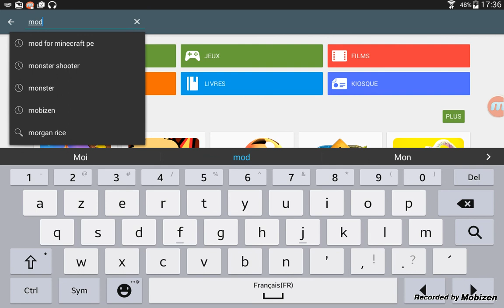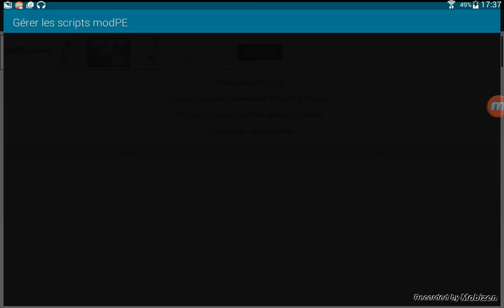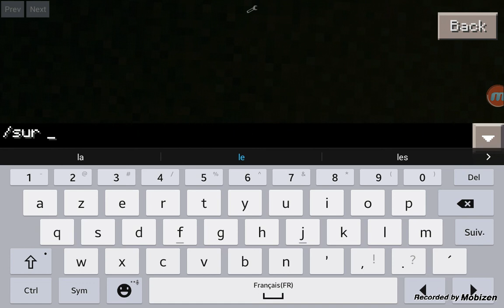Tuto MCPE : Comment avoir des Mods dans Minecraft PE (Lulu33)